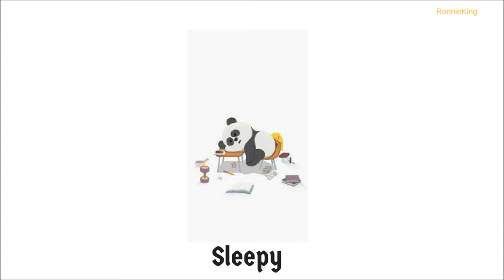2018 Rap Beat-Sleepy (Prod. By Ronnieking)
2018
Rap
Beat
Sleep
Sleepy
Ronnieking
Type
 Beat
Ronnie
King
Pgm
Puregreatness
Music
Type Beat